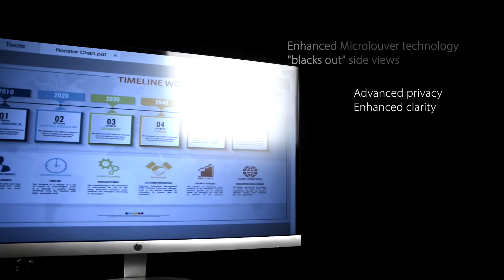Rocstor® PrivacyView™ Privacy Filter for Monitors / Display